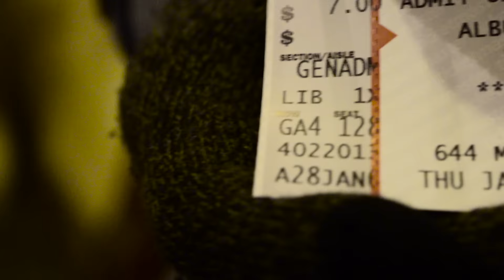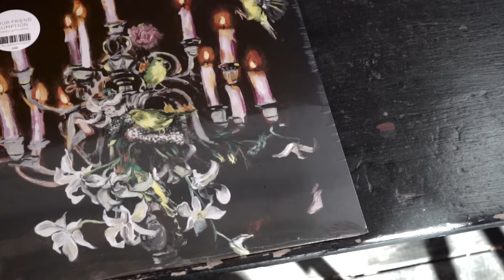Your Friend - Short Doc (Live from Liberty Hall)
Your Friend’s debut album 'Gumption’ is out now.

Directed by: Travis Diesing
Camera Operator: Ben Brodsky